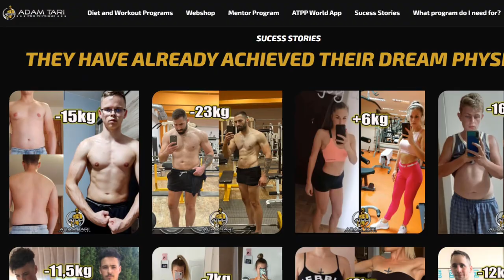Could You SURVIVE "Hell Week"?🔥